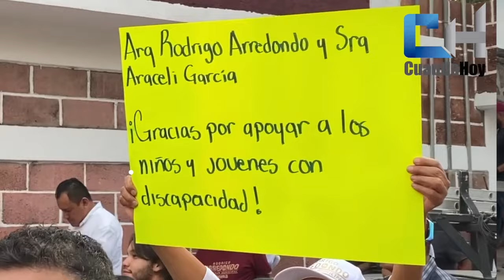VECINOS DE LA COLONIA NARCISO MENDOZA RECIBIERON A RODRIGO ARREDONDO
El candidato a la presidencia municipal de Cuautla por el Partido de Morena, Rodrigo Arredondo, recorre las calles de la colonia Narciso Mendoza.